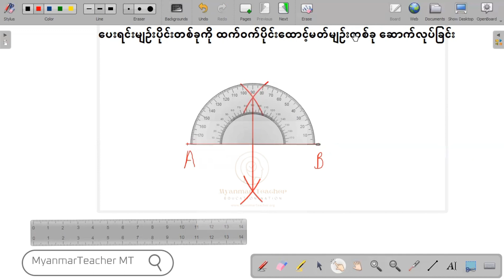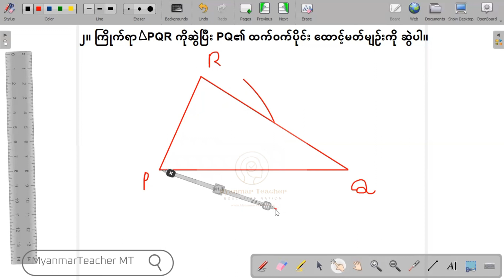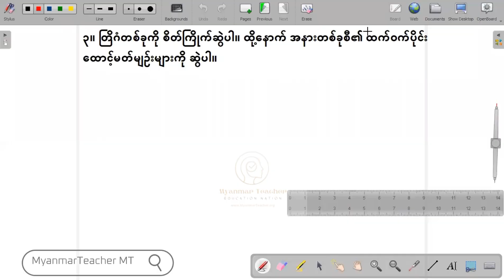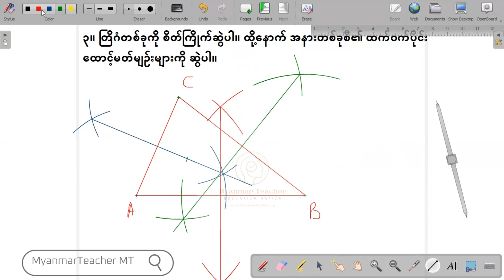Grade 8 Maths Geometry Part 1 for Myanmar students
အဌမတန်း စနစ်သစ် အခန်း (၅)
အခြေခံဆောက်လုပ်ချက်များ အပိုင်း (1)
(လေ့ကျင့်ခန်း ၅.၂)
ပေးရင်းမျဉ်းပိုင်းတစ်ခုကို ထက်၀က်ပိုင်း ထောင့်မှန်မျဉ်းတစ်ခုဆောက်လုပ်ခြင်း

MT မှ Tchr Mee Mee က ပညာဒါန ဗီဒီယိုသင်ခန်းစာဖြင့် သင်ကြားပေးထားပါသည်။

မေတ္တာဖြင့်
Tchr Thu
Myanmar Teacher
Myanmar Teacher Education Nation

Facebook.com/TheMyanmarTeacher